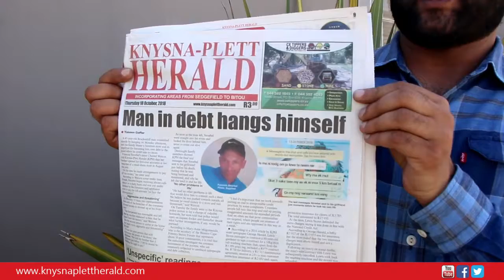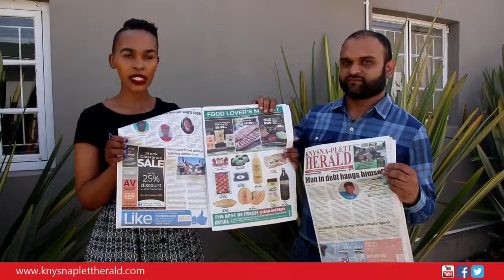Knysna-Plett Herald top stories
This week's top stories in the Knysna-Plett Herald.

Video: Wessel van Heerden